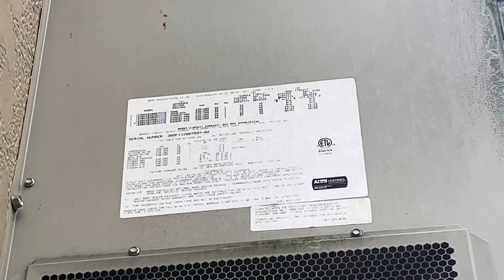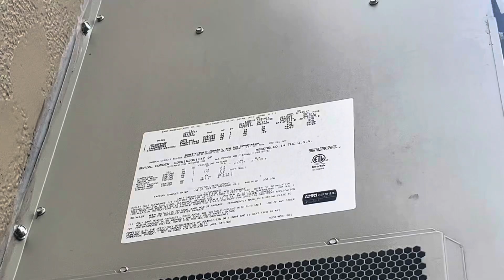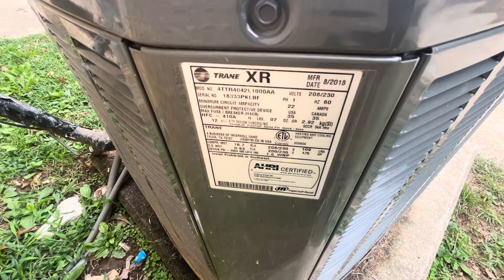HVAC Heaven - Lots Of 2010s Trane, Bard, & Mitsubishi Air Conditioners & Heat Pumps (3 Running)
I filmed the first few units in this video like 2 years ago but I’ve never filmed the others until now.

Filmed September 21 and it was 83 degrees, & September 22 and it was 74 degrees and humid.